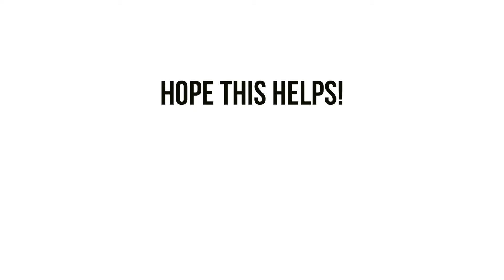★★★★★ Leadzm Bluetooth Headphones, NFC On-Ear Stereo Sports Pedometer Wireless - Amazon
My top 5 "loves."
- Sound AWESOME. Excellent clarity.
- Folds up surprisingly small. Perfect for traveling.
- I use the 3.5mm jack to avoid lag (there's a tiny, slight delay when connected via bluetooth).
- Love the color.
- Hard clam-shell case offers excellent protection.

5/5 stars.

Note: I received a sample of this product in exchange for an honest test and review. The rating and evaluation is my own personal opinion, and I was no compensated in any way for my thoughts. I hope this demo and field test helps!